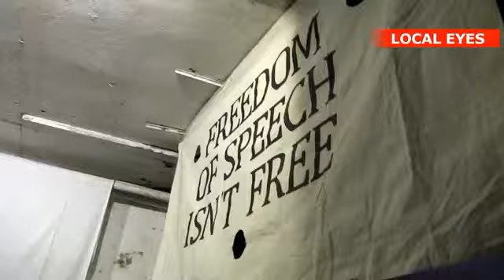Sådan ser Dan Park udstillingen ud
Nede i en fugtig kælder godt gemt væk fra gaden udstiller Trykkefrihedsselskabet den svenske provokunster Dan Parks meget omdiskuterede billeder, som mange mener er racistiske.